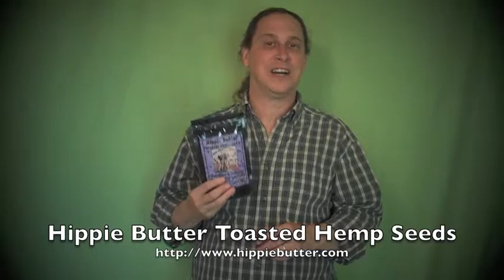Hippie Butter Toasted Hemp Seeds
Brad the founder and CEO of Hippie Butter Hemp Seeds talks about Hippie Butter Toasted Hemp Seeds with Sea Salt.